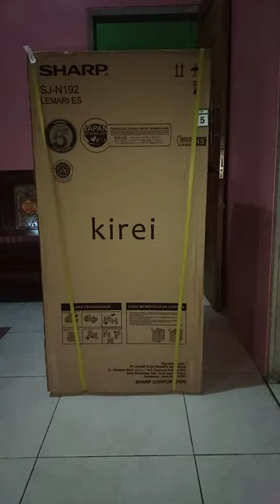unboxing lemari es sharp kirei SJ-N192N-HS